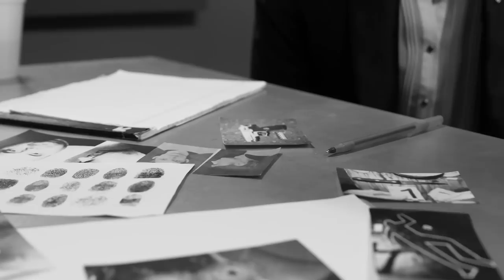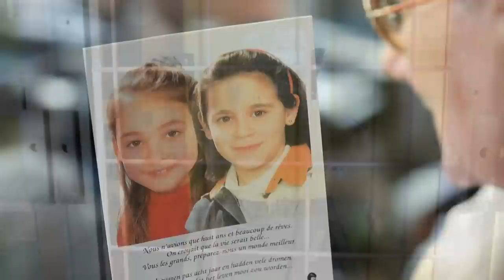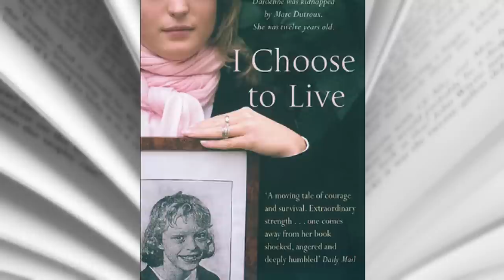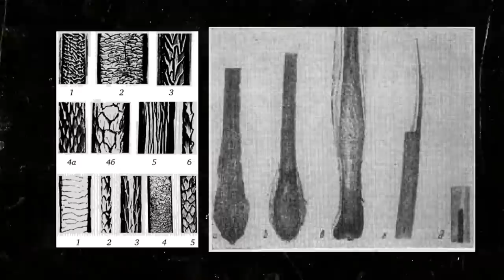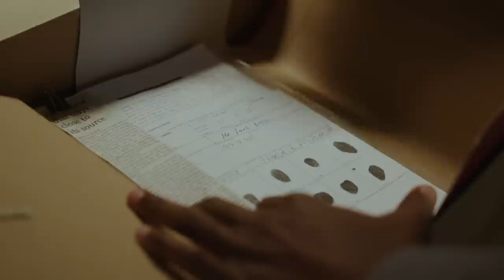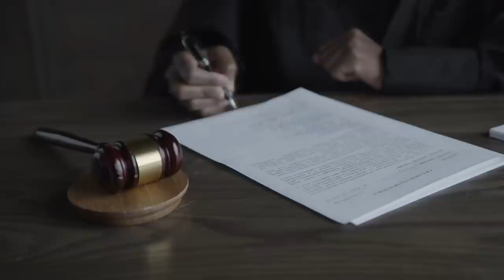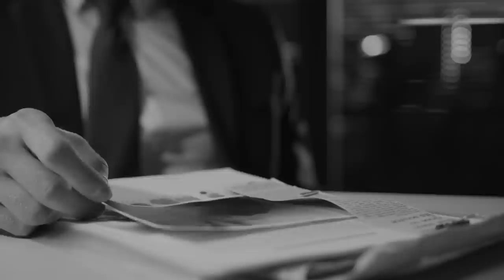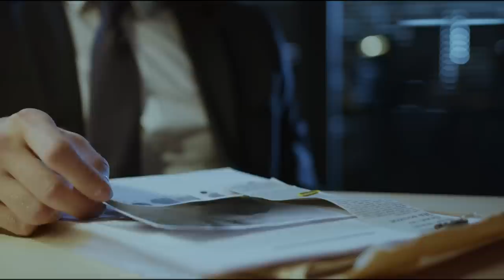Insanely Disturbing: The True Story of Belgium's Most Notorious Serial Killer